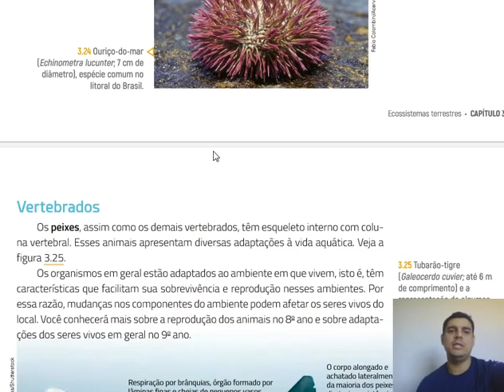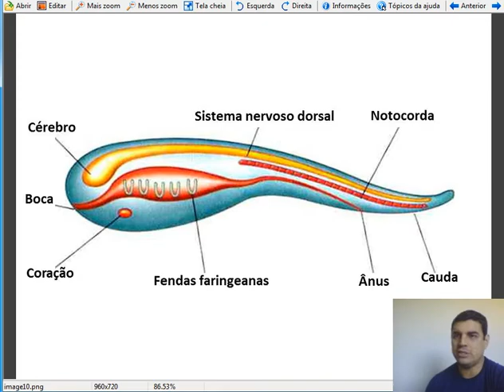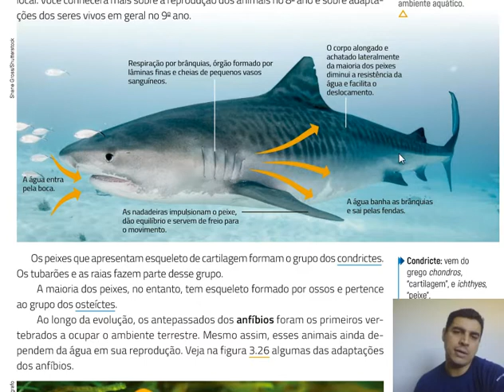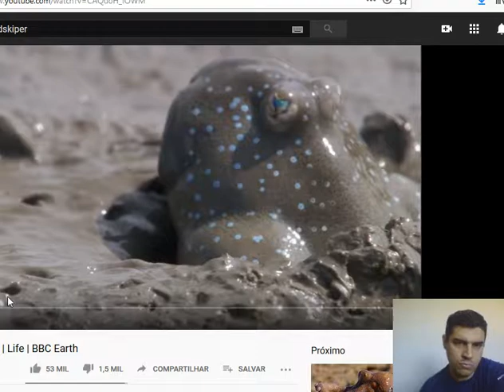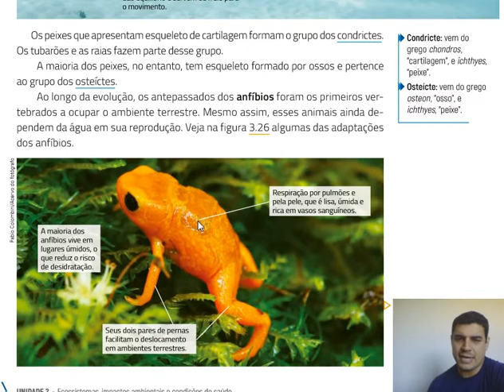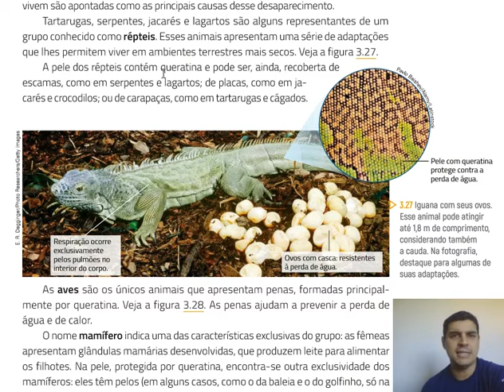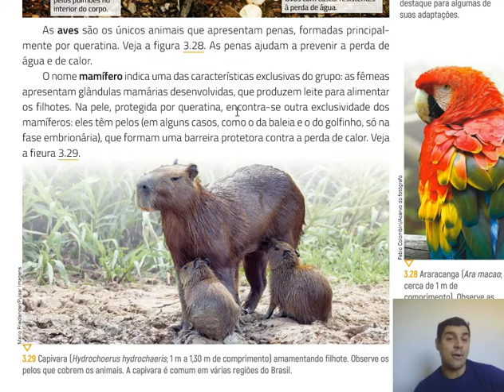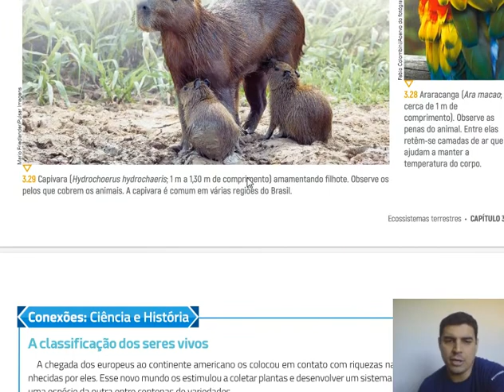7ºAno - Ciências - Vertebrados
Nessa videoaula abordaremos o tema Reino Animalia, filos dos vertebrados.
Livro base: Teláris Ciências - 7º ano